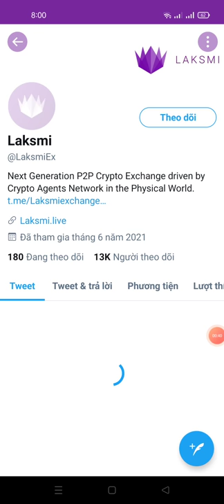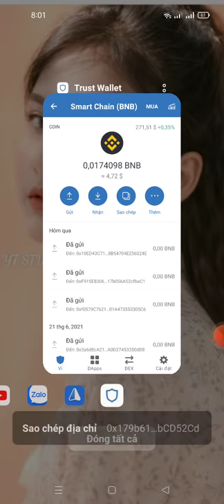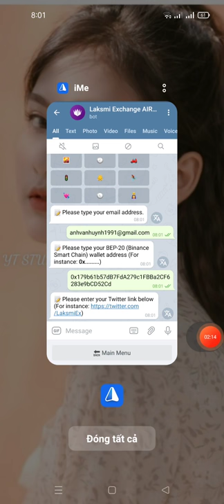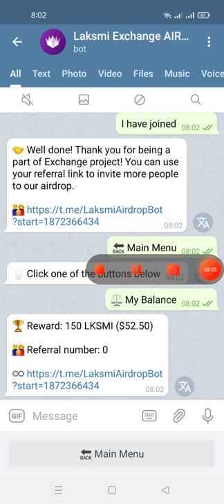hướng dẫn nhận 150 LKSMI ($52.50) mạng binace. smart chain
Link box
🏆 Reward: 150 LKSMI ($52.50)